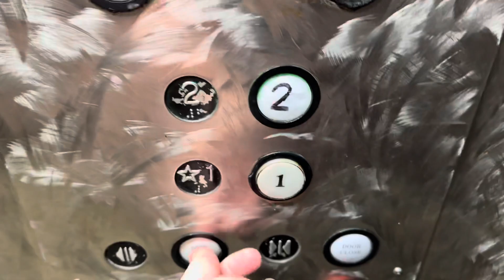Amtech/Reliable Hydraulic Elevator - Santa Monica Pier - Santa Monica, California